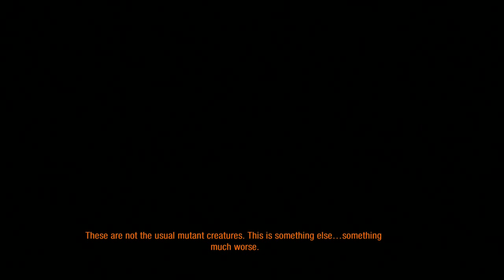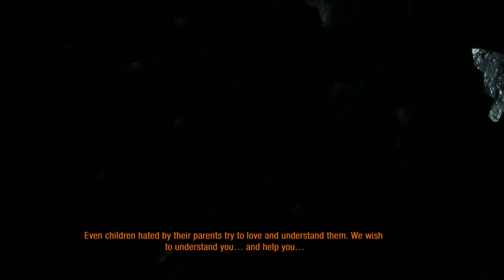Metro 2033 Redux #14 | PC | Chapter 4 p6f